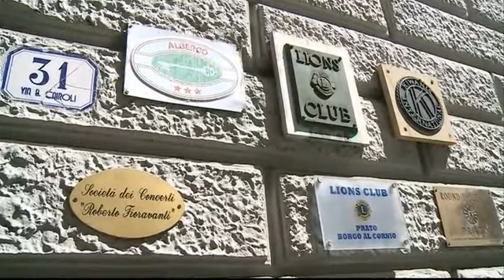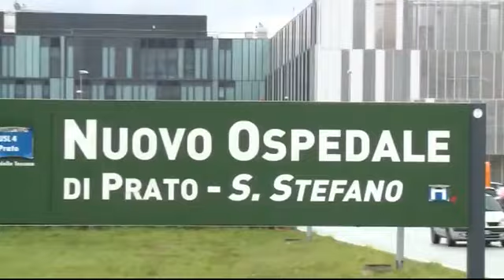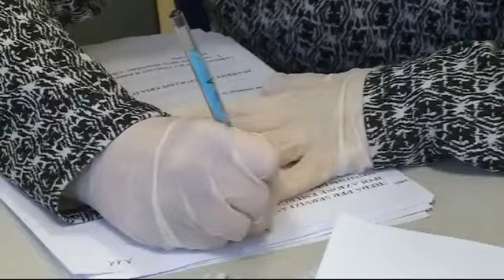Telegiornale del 15 04 2020 ore 13 45